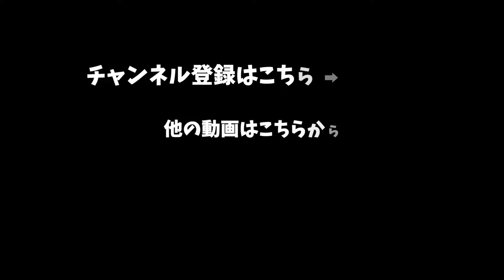「プラモデルを改造しようとしたパーツをなんとか元に戻してみたら？」第7話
永遠の初心者モデラー 「YO-SUKEのプラモvlog」
四苦八苦しながらプラモ製作している様子や日々のプラモ制作の様子を
動画にしてお届けするのが 「YO-SUKEのプラモVlog」です

動画内のキットなどはコチラ！
　MODEROID 魔法騎士レイアース 炎神レイアース ノンスケール
　＊リンクはAmazonアソシエイトを使用しております

チャンネル登録ボタンの横にあるベルマークボタンから”すべて”を設定されますと投稿のお知らせが届きますので設定してくださると幸いです。

【Twitter プラモデルアカウント】